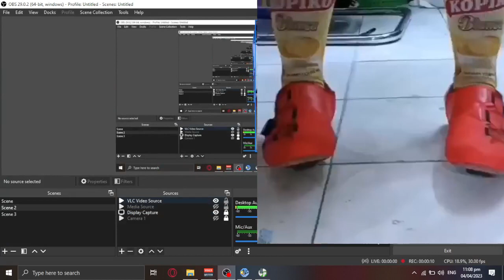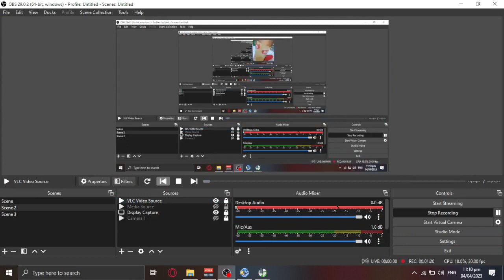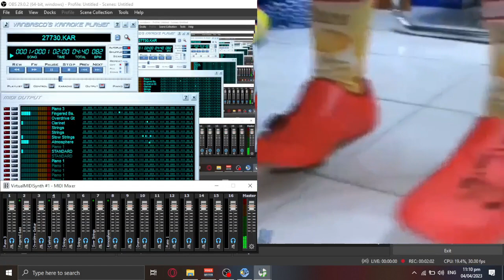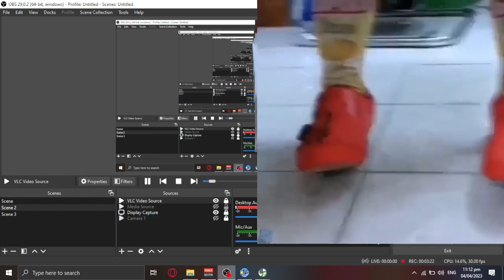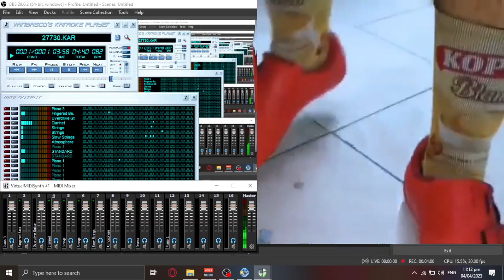Jos Garcia - Ikaw Ang Iibigin Ko (MIDI Instrumental)